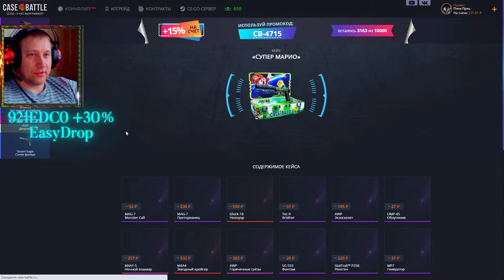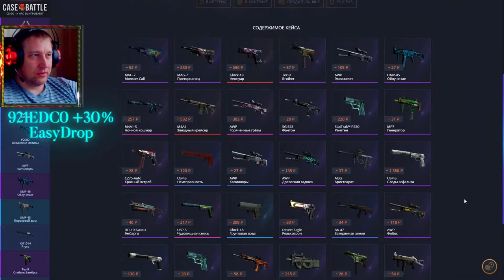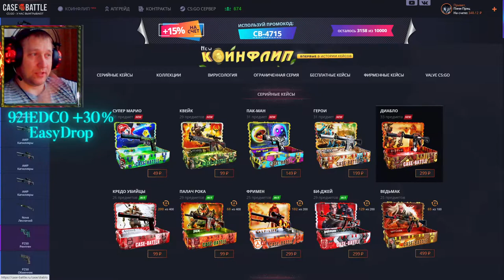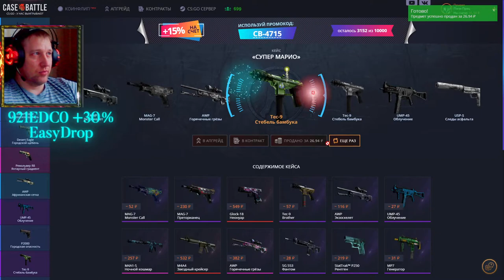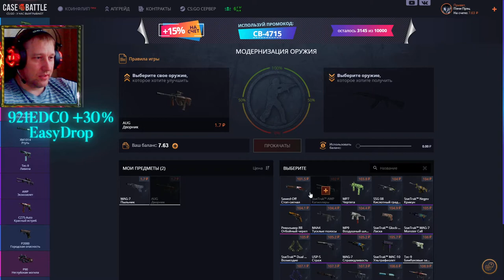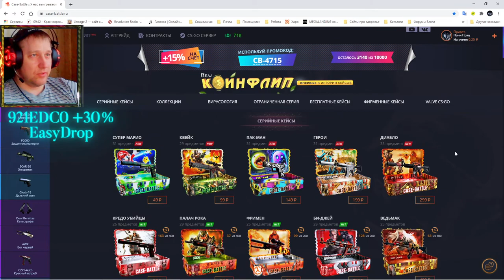Case Battle ► КейсБатл ► Без превью ► Проверка новых кейсов ч.2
💰💰💰 Поддержка канала 💰💰💰
💎 10000... Буггагатти
В это воскресенье 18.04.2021, очередной еженедельный розыгрыш:
1й лот P250 | Франклин Износ: Поношенное
2й лот StatTrak™ Tec-9 | Лавина Износ: Закалённое в боях
3й лот AWP | Мортис Износ: Закалённое в боях
Условия следующие:
1) Ты подписан на канал от 1 недели и у тебя открытый профиль?
3) Будешь на стриме во время розыгрыша!!!
4) Аккаунт без трейд бана (максимальный срок 1 сутки)